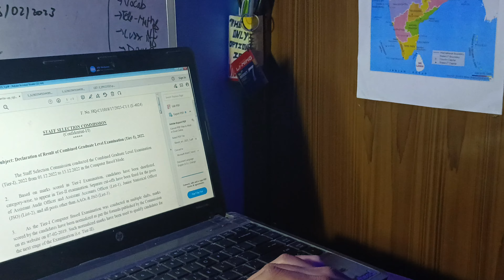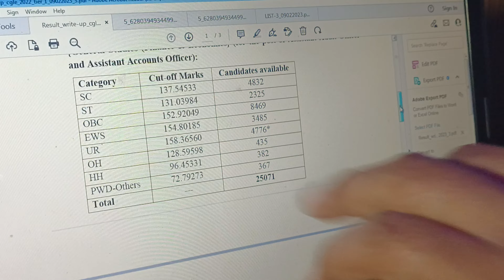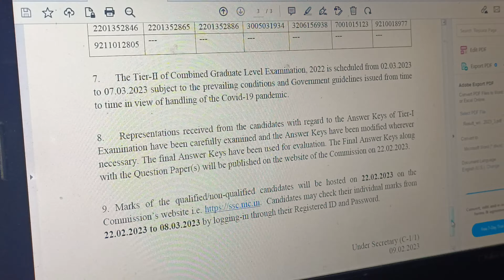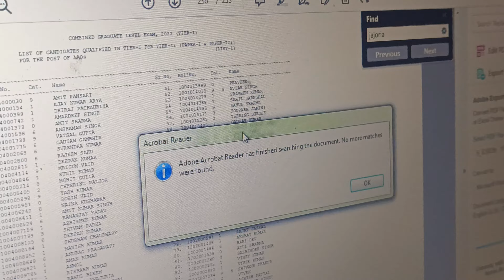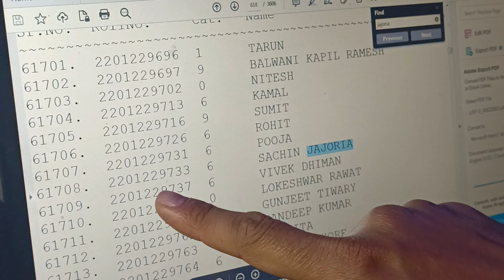SSC CGL 2022 PRE RESULT | LOW CUTOFF 🤔 | DID I QUALIFIED | MY SCORE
This Video Is About SSC CGL Pre 2022 Result!!
Mains Date Is Declared By SSC i.e from 2nd March to 8th March 2023!!
ALL THE BEST TO SELECTED CANDIDATES!!
PREPARE HARD FOR MAINS.